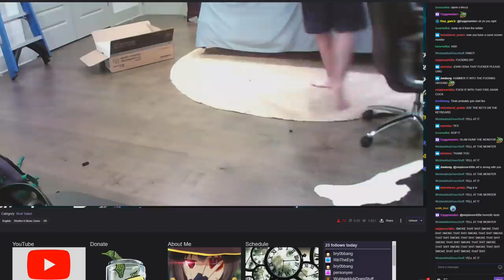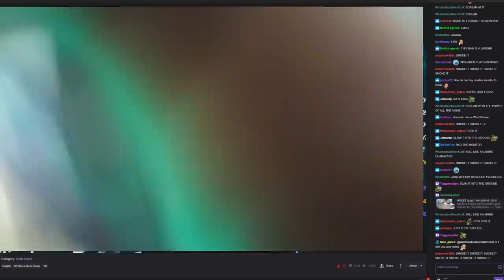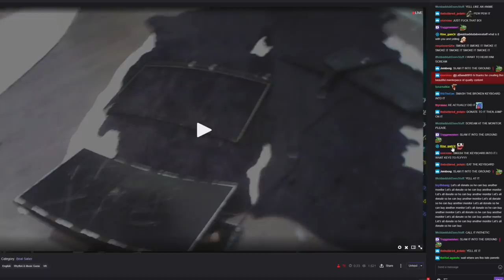Twitch Streamer goes INSANE and BREAKS his keyboard and monitor after my raid!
he did what he said he'd do :)